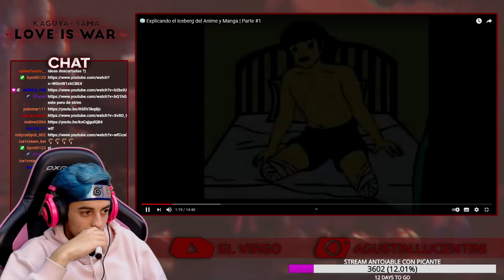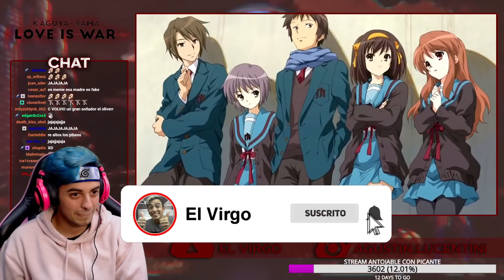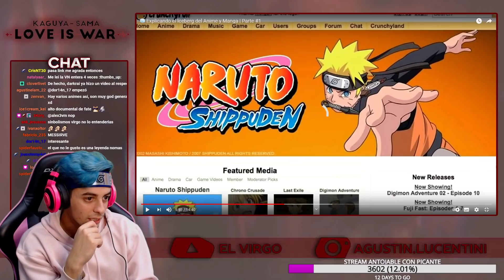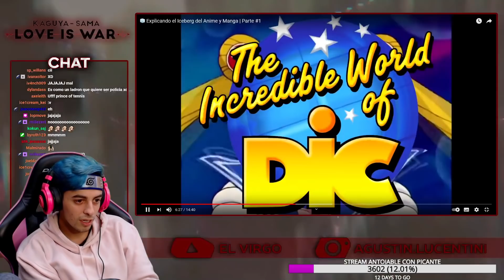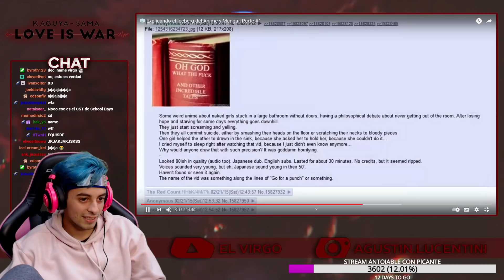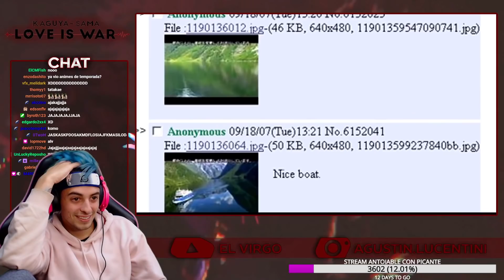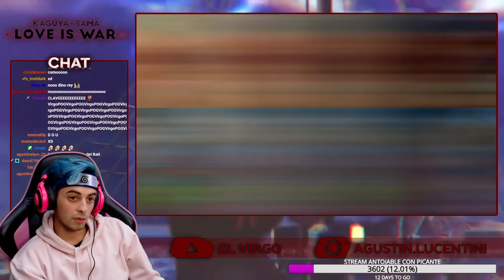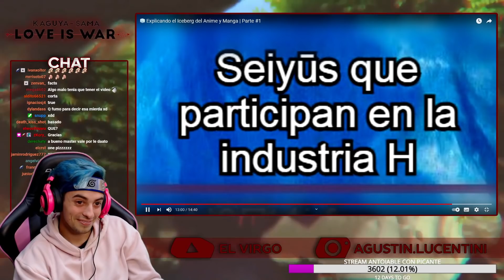Mi REACCIÓN al ICEBERG de ANIME y MANGA